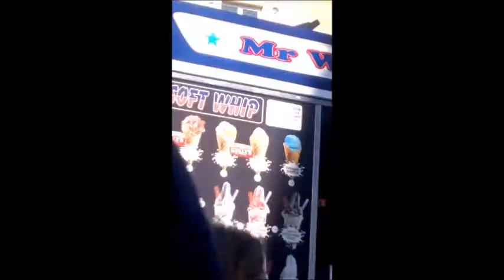881- REG' # WY70 PPY Fake News (B) ...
REG' # W7OPPY Fake News (B) ... what ice cream van ??? ... whomever cares about these issues is ignored by Camden's Authorities ... !!!